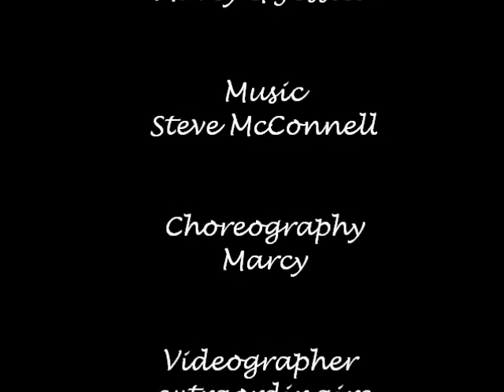Covenant love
Live performance by Marcy and Jessica at SuperJacob and Kari's betrothal ceremony, May 19, 2013